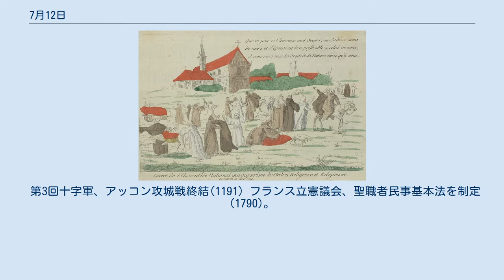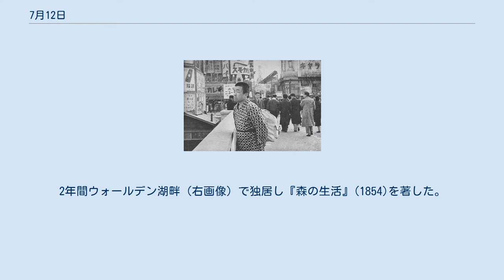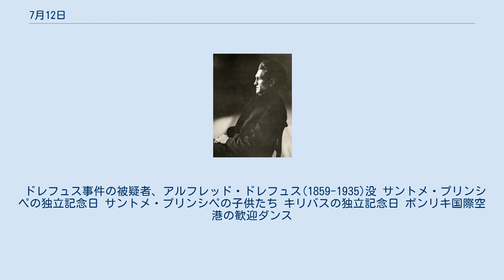7月12日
7月12日（しちがつじゅうににち）は、グレゴリオ暦で年始から193日目（閏年では194日目）にあたり、年末まであと172日ある。
 第3回十字軍、アッコン攻城戦終結(1191) フランス立憲議会、聖職者民事基本法を制定(1790)。
左画像は「私は憲法を全力で支えることを誓う」と書かれた同年の記念絵皿、右は（別の法律で）解放を喜ぶ修道士たちの風刺画 ドイツの諸侯がナポレオンを盟主としたライン同盟を結成(1806) 第二次世界大戦、コロンバンガラ島沖海戦(1943) イスラエルによるレバノン侵攻はじまる(2006) 室町幕府第6代将軍足利義教(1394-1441)誕生。
1441年の同日に暗殺（嘉吉の乱） ロマノフ朝創始者、モスクワ・ロシアのツァーリ、ミハイル・ロマノフ(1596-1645)誕生 ウェッジウッド社創業者、陶芸家ジョサイア・ウェッジウッド(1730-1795)誕生。
奴隷解放論者でもあった（右画像「私は人間、同胞ではないのか？」1787） 作家ヘンリー・デイヴィッド・ソロー(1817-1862)。
2年間ウォールデン湖畔（右画像）で独居し『森の生活』(1854)を著した。
以下同書より： 外光派の画家、「空の王者」ウジェーヌ・ブーダン(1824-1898)。
右画像は『ポントリューの浜辺』(1874) 画家アメデオ・モディリアーニ(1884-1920)誕生。
左画像は自画像、右は『赤いショールを纏ったジャンヌ・エビュテルヌ』(1917) バスク系チリ人の詩人パブロ・ネルーダ(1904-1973)。
 パキスタンの人権運動家マララ・ユスフザイ(1997-) 教会大分裂を終結させた神学者、ジャン・ジェルソン(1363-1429)没 人文主義者、デジデリウス・エラスムス(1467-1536)没。
 享保の改革を行った江戸幕府第8代将軍、徳川吉宗(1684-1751)没 アメリカ合衆国憲法の起草者アレクサンダー・ハミルトン(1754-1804)、副大統領アーロン・バーとの決闘に敗れ没。
 ドレフュス事件の被疑者、アルフレッド・ドレフュス(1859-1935)没 サントメ・プリンシペの独立記念日 サントメ・プリンシペの子供たち キリバスの独立記念日 ボンリキ国際空港の歓迎ダンス